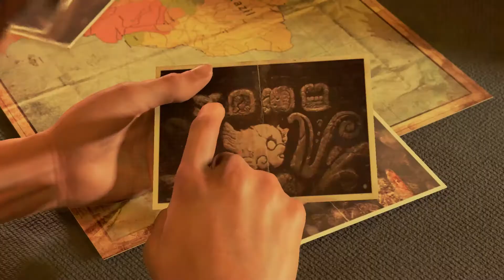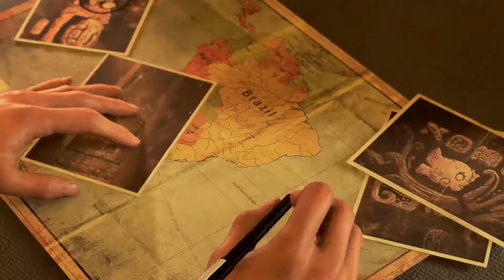Shadow Of The Tomb Raider Part 1 THE DAY OF THE DEAD!